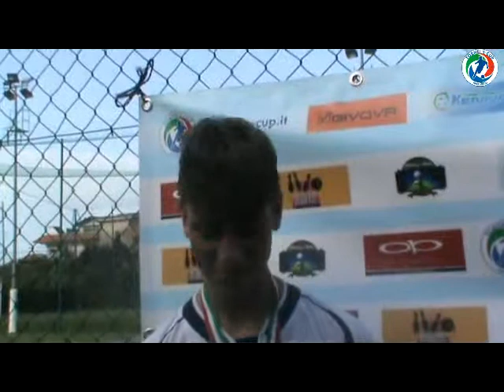Int+Mvp Internapoli All Blacks